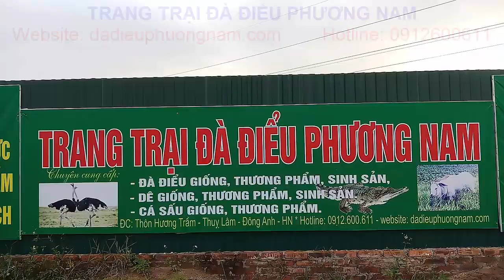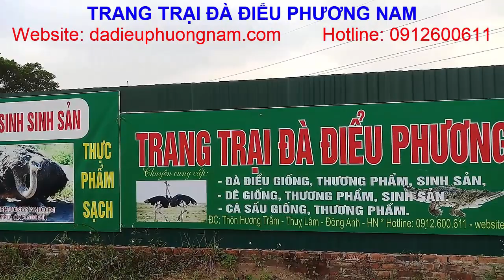[PNTV], Cung Cấp Đà Điểu Thịt, Thịt Đà Điểu Cho Các Hộ Kinh Doanh, Trang Trại Đà Điểu Phương Nam